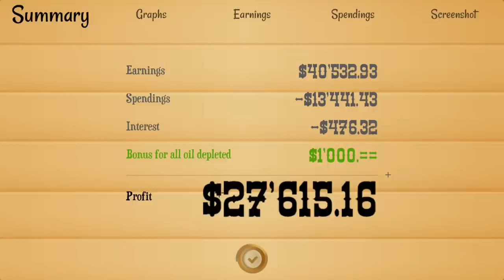Let's Play Turmoil - HORSES HAVE GONE CRAZY! - Turmoil Gameplay Highlights Part 8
Back with another episode of Let's Play Turmoil Gameplay! After the success of last episode I get confident and spend most of my money. Then my horses get into the moonshine and go totally crazy. We suffered some dry seasons in this episode but we get to look forward to a new country next episode! Hope you're enjoying my turmoil gameplay, thanks for all of your support!